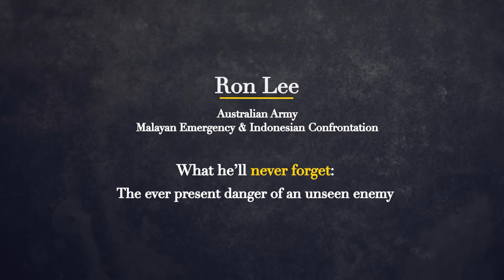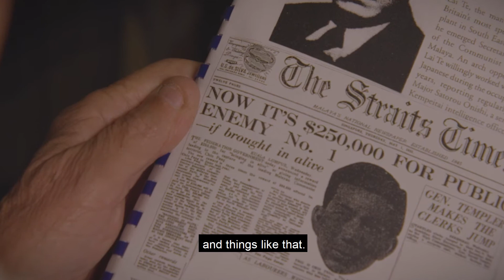Lest We Forget - Ron Lee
Ron Lee, Australian Veteran

Full transcript below:

This Anzac Day, we can all pause and reflect on Australians’ service and sacrifice in wars, conflicts and peacekeeping operations.

Ron Lee served in both the Korean and Vietnam Wars. But it’s his time with the Royal Australian Air Force in Malaysia and South-East Asia that he wants people to know about.

Ron reflects on the Malayan Emergency, a conflict during the 1950s and 60s that claimed some 40 Australian servicemen, with around 30 more wounded, but which many Australians are unaware of.

“I think because of that word, ‘emergency’, people don't look upon it as a war, which it really was. And the Malayan Borneo emergencies and the Indonesian Confrontation, it's a forgotten war. And it needs to be recognized because we served there for 13 years.

Just as they did in Vietnam and Korea and Afghanistan, it was an all out war, bullets were real. They fought a real war and they deserve to be recognised because of it, because this was part of Australia's first defence line.

When we got there, it was quite a bit of a surprise to us because we didn't see an enemy. We didn't see army tanks running around the streets or soldiers running around with machine guns and things like that.

And we knew the communists were there right around us, even in the towns that we lived in, but we didn't know who they were. So it just wasn't like a war. That was strange. Quite often we often wondered whether we were going to get blown up with a bomb that would be thrown in our tent, or what would happen. You just took chances.”